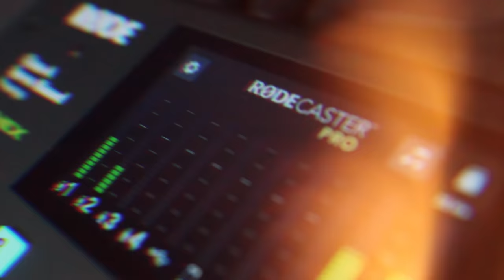Fresh & Fit: "Modern Relationships Are NOT Sustainable!" | (E009)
On today's show, I have the pleasure of speaking with the hosts of the well-known Fresh & Fit Podcast, which is a popular program focused on male self-improvement. With over 30 years of experience in dating, investing, and personal growth, Myron and Walter have given unique advice to millions of viewers on YouTube who want to enhance their romantic lives. During the next hour, we will delve into Myron and Walter's perspectives on various topics, including "simp" culture, achieving a top "1% man" status, and misconceptions about dating, relationships and marriage.

0:00 Introduction
1:37 The beginnings and ethos of The Fresh & Fit Podcast
8:05 Myron’s book ‘Women Deserve Less’: female expectations; levelling up and the double-edged sword of social media
17:06 How have the general public responded to the book?
18:18 The ‘old and new contract’ conundrum
20:20 “There is an army of simps in today’s society”
30:11 Why Myron prefers to be with a “submissive woman”
34:00 Dating in the West; the lack of “good female role models”
44:50 Marriage: “A lot of girls want to get married, they don’t necessarily want to be wives”
50:40 Birth rate in the West being at its “lowest”
51:00 Being a %1 male and preferential treatment
58:00 Happy wife, happy life versus happy man, happy land?
1:00:21 Finding happiness in relationships CARRY ON HERE
1:04:15 Advice to men in their 20s: balancing work with dating and getting your own place
1:14:30 Settling down; planning a future and the scary reality of divorces
1:25:07 The future of Fresh & Fit and the blossoming of Miami